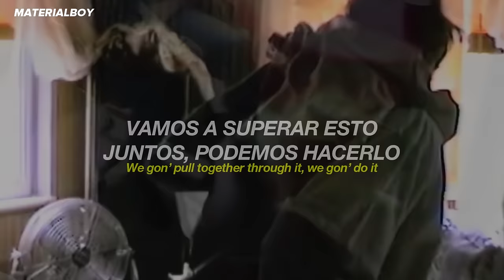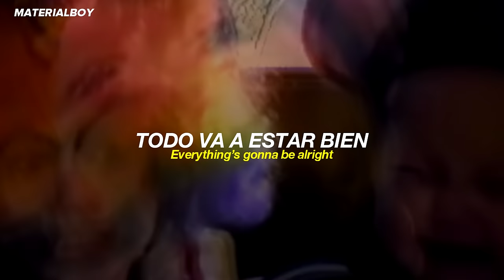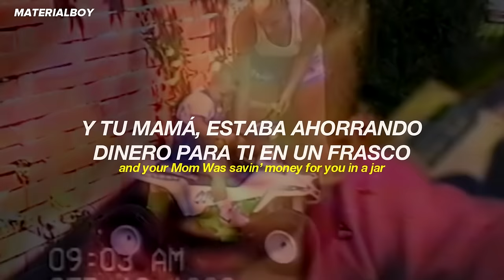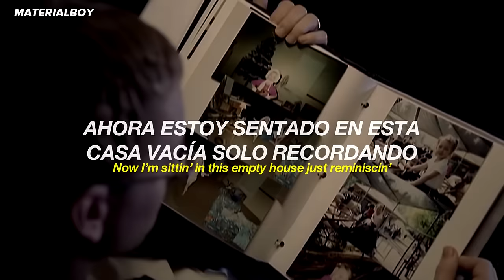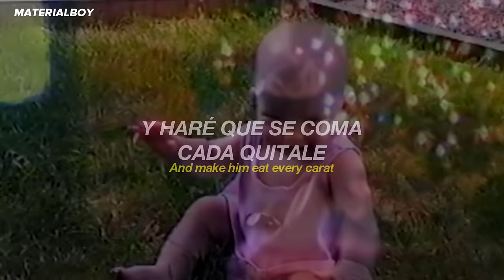Eminem - Mockingbird (Official Video) // Sub. Español + Lyrics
eminem mockingbird than me sub español

Eminem - Mockingbird (sub. español)